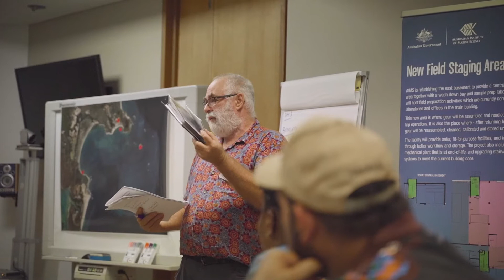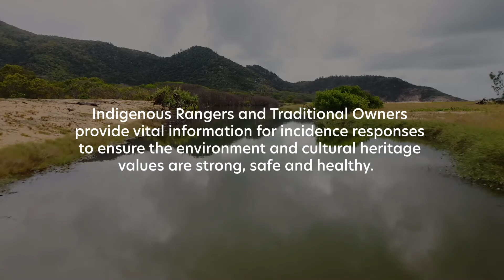Indigenous ranger training on the Reef | Great Barrier Reef Marine Park Authority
"Our Elders, past and present, were the scientists"
We recently brought together a number of Indigenous ranger groups from across the Great Barrier Reef to complete incident management training. Aboriginal and Torres Strait Islander people are the Traditional Owners of the Great Barrier Reef region, and evidence of their sea country connections goes back over 60,000 years.
This ranger training aims to cross-pollinate traditional knowledge with Western science to protect Indigenous heritage values and ultimately, the Great Barrier Reef Marine Park.
📷 © Commonwealth of Australia (GBRMPA)
📌 Australian Institute of Marine Science
 👣 Bindal Country